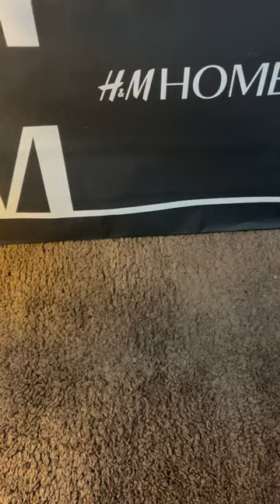What I got today!